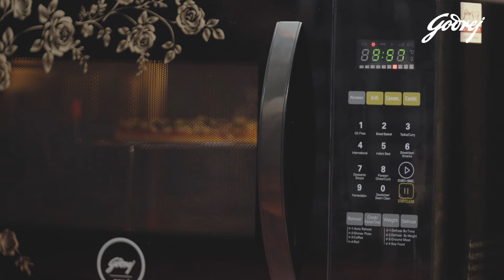With Godrej Microwave ovens, homemade pizza just got a whole lot easier.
Quick, crispy, and oh-so-delicious! 🍕✨ With Godrej Microwave ovens, homemade pizza just got a whole lot easier.